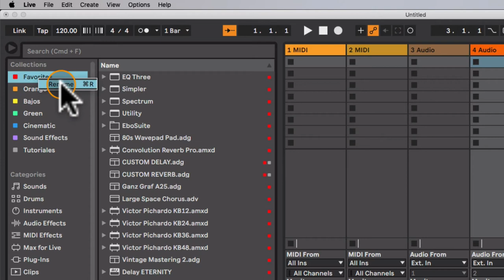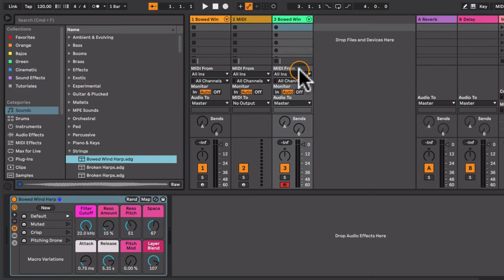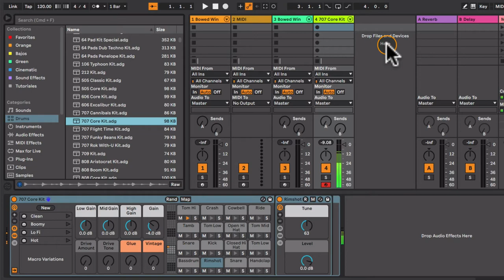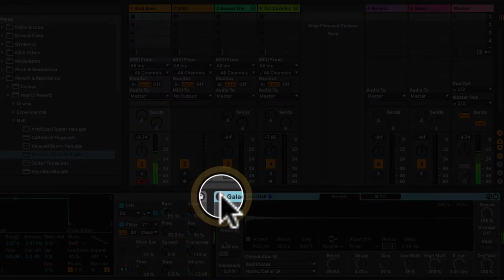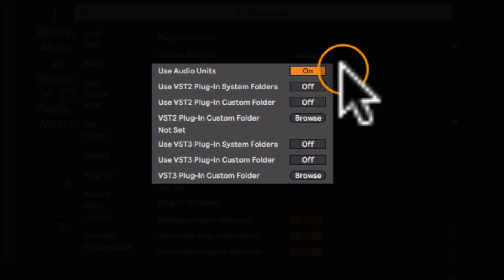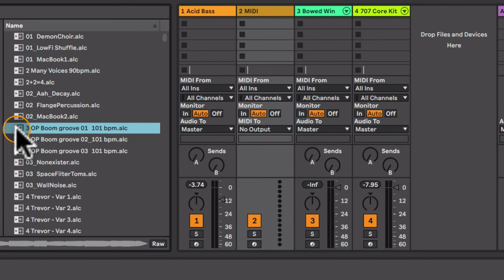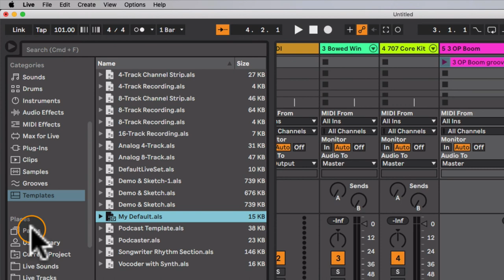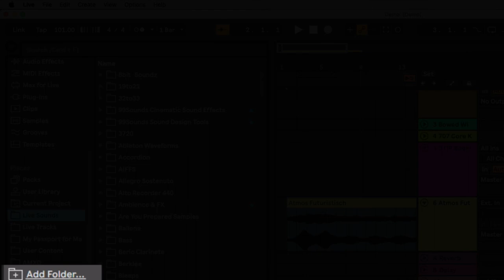03 Navegador (Browser) - Ableton Live 11 para principiantes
Uso del navegador en Ableton Live 11

00:00 Introducción
00:37 Colecciones
01:39 Sonidos
02:40 Baterías
03:10 Instrumentos
04:23 Efectos de Audio
05:31 Efectos MIDI
05:58 Max For Live
06:20 Plugins
06:48 Clips
07:35 Samples
08:20 Grooves
08:41 Plantillas
09:14 Packs
10:06 Librería del Usuario
10:18 Proyecto Actual
10:34 Añadir Folders Propios